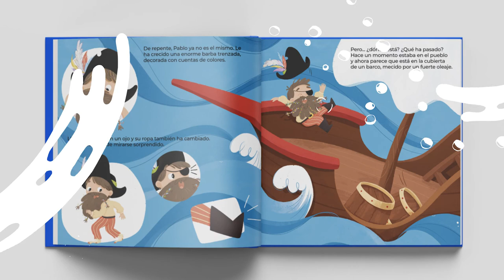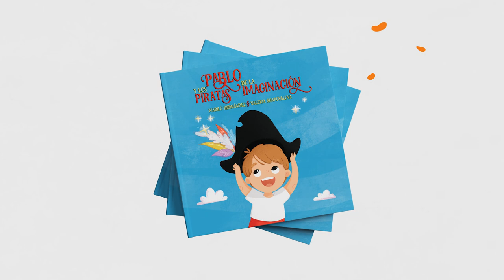PABLO Y LOS PIRATAS DE LA IMAGINACION (BOOKTRAILER)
Una tarde cualquiera, el pequeño Pablo está aburrido en casa, sin nada que hacer.
-¡Qué rollo! No sé a qué jugar.
Desganado, se deja caer en el sofá. De repente, se fija en un libro que no recuerda haber visto antes en casa.

Cuando lo abra, Pablo se trasladará a un lugar completamente diferente, donde se convertirá en un pirata con una importantísima misión… enfrentarse al Capitán Gruñón y sus aburridos grumetes. Para derrotarlos, se unirá a la capitana Julia y la tripulación del barco Imaginación. ¿Será capaz de conseguirlo?

Pablo y los piratas de la imaginación es una historia escrita por Mariló Hernández e ilustrada por Valeria Shapovalova. Con vuestra ayuda, conseguiremos que se publique. ¿Os apuntáis, marineros?

Conoce más sobre esta historia en bichitoslectores.es.